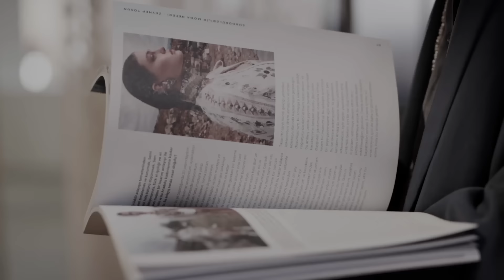Derya Geylani Vuruşan | Hikayeye Odaklanmak: Çağdaş Cam Sanatı - Mercado Diyalog #12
İlham veren tasarımcı ve sanatçılarla hem son dönem çalışmalarını hem de üretimlerinin arka planında zihinlerini besleyen konularının konuşulduğu Mercado Diyalog on ikinci bölümüyle sizlerle.

Bu bölümde Mercado Kreatif Direktörü Yağız Genç'in konuğu cam sanatçısı Derya Geylani Vuruşan. Anlatmak istediği hikayeyi cam malzemesiyle, teknik sınırlaması olmaksızın ortaya koyma heyecanı Derya'nın eserlerinde öne çıkıyor. Son dönemlerde dikkat çeken ve kendisiyle özdeşleşen An Serisi'nden, cam ile olan serüvenine ve çağdaş cam sanatı üzerine ilham verici  bir sohbet bu bölümde.

Derya Geylani Vuruşan | Çağdaş Cam Sanatı - Mercado Diyalog #12 zaman aralıkları:
00:00 Başlangıç
01:18 An Serisi nasıl ortaya çıktı?
06:55 Cam serüveni
09:37 "Tek bir tekniğe odaklanarak ilerlememek kırılım noktam oldu."
11:30 Kendinizi nasıl besliyorsunuz?
17:20 Camın potansiyeli
22:40 Kapanış